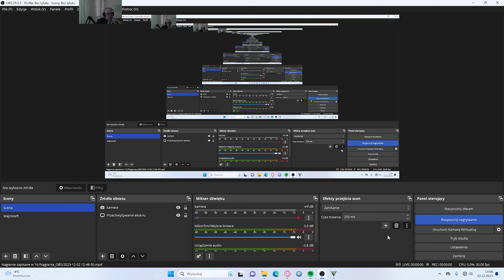GTA V #62 Michael i Chińczycy 🏌️🙇🙇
Grand Theft Auto V – kolejna odsłona kultowej serii gangsterskich gier akcji studia Rockstar North – zabiera nas do świata wzorowanego na Kalifornii. W uniwersum Grand Theft Auto stan nosi nazwę San Andreas i składa się między innymi z miasta Los Santos, które stanowi główne miejsce akcji piątki. Tworząc swój świat Rockstar jeszcze raz postanowił sparodiować znaną nam rzeczywistość, ośmieszając ideologie, produkty, zjawiska i zachowania ludzi. Jednocześnie twórcy GTA V postarali się o rozbudowanie swojej produkcji pod każdym względem w stosunku do poprzednich odsłon cyklu.
Grand Theft Auto V (GTA V) to dynamiczna gra akcji, która przenosi gracza do fikcyjnego miasta Los Santos, stanowiącego swoistą wersję słynnego Los Angeles. Gra została wydana przez Rockstar Games i debiutowała pierwotnie w 2013 roku.
Centralnym punktem GTA V są trzy główne postaci, które gracz może sterować: Michael, Trevor i Franklin. Każdy z nich ma swoją unikalną historię, osobowość i umiejętności, co dodaje głębi narracji. Michael to były oszust, Trevor to szaleniec o nieprzewidywalnych zachowaniach, a Franklin to młody chłopak z getta, marzący o lepszym życiu.
Otwarty świat gry zapewnia niesamowitą swobodę eksploracji. Gracz może przemieszczać się po mieście pieszo lub korzystać z różnorodnych środków transportu, od samochodów po helikoptery. Różnorodność otoczenia - od luksusowych rezydencji po slumsy i obszary dzikie - sprawia, że Los Santos jest miejscem pełnym kontrastów.
GTA V oferuje emocjonujące misje fabularne, które prowadzą gracza przez rozbudowaną historię. Jednak równie ważne są liczne zadania poboczne, które umożliwiają zdobywanie pieniędzy, rozwijanie postaci i odkrywanie ukrytych aspektów świata gry.
Grafika gry jest imponująca, prezentując realistyczne modele postaci i otoczenia. W ciągu dnia i nocy, zmieniające się warunki atmosferyczne oraz dynamiczne efekty świetlne dodają realizmu grze.
GTA Online, tryb wieloosobowy, pozwala graczom na wspólne eksplorowanie świata, wspólne wykonywanie zadań oraz rywalizację w różnych trybach rozgrywki. Dodatkowo, stałe aktualizacje wprowadzane przez twórców gry utrzymują świeżość i zainteresowanie społeczności graczy.
W skrócie, Grand Theft Auto V to nie tylko gra akcji, ale prawdziwe doświadczenie otwartego świata, w którym każdy może znaleźć coś dla siebie - od zapierających dech w piersiach pościgów po spokojne chwile eksploracji ogromnego miasta.